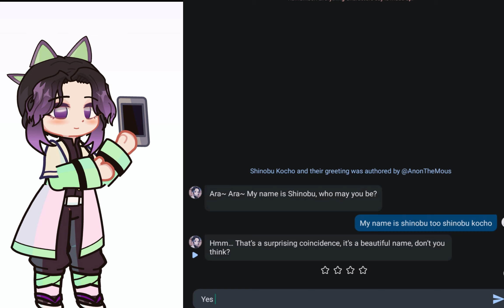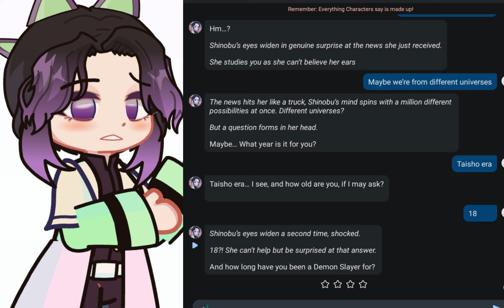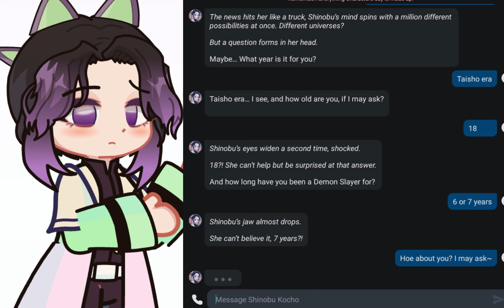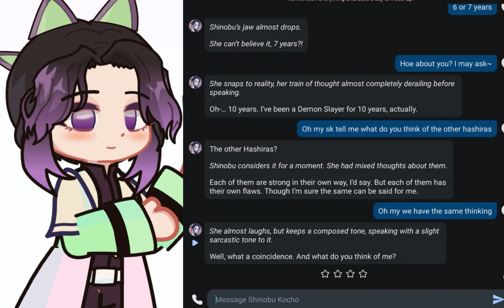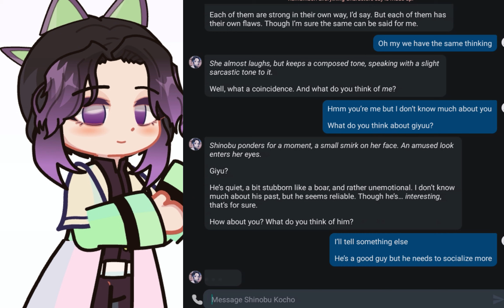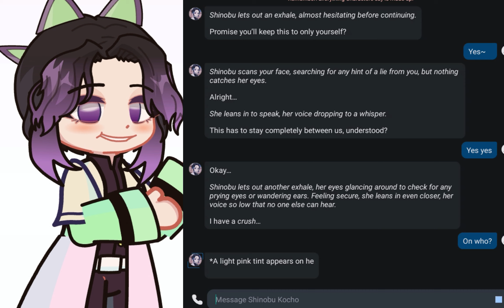Shinobu kocho talks to herself